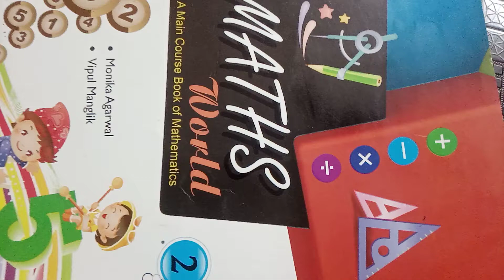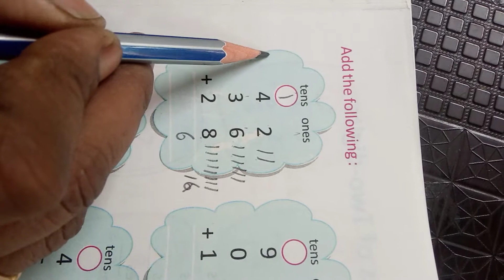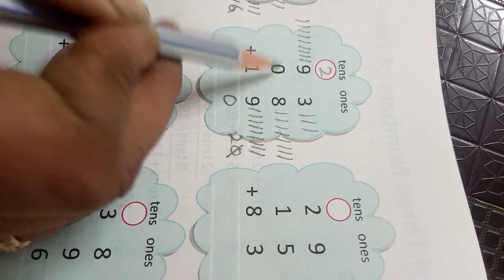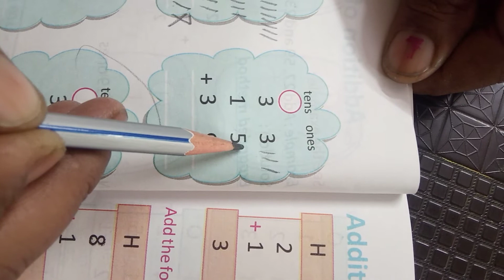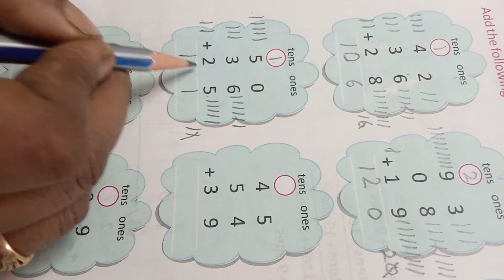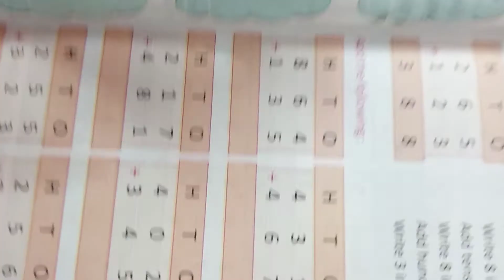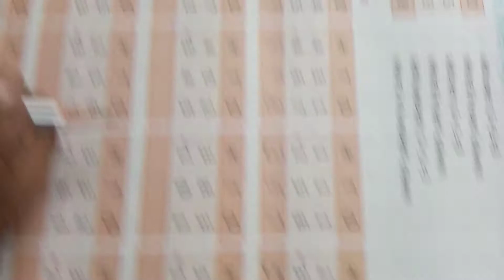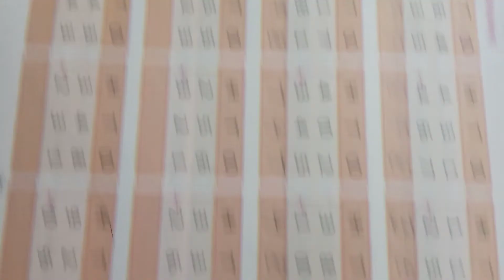class 2 math page 46